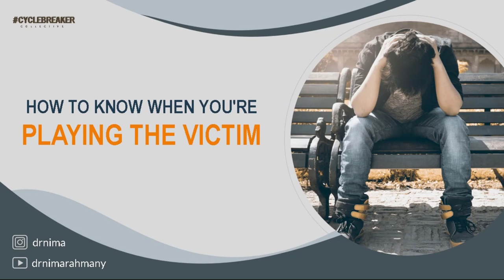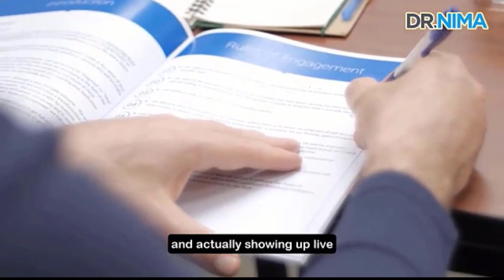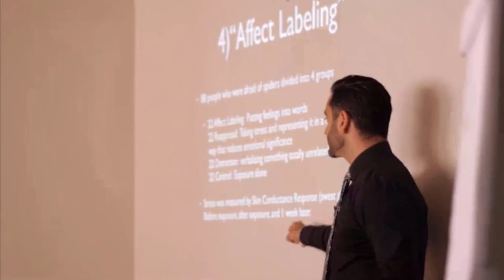How To Know When You'Re Playing The Victim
A community member just asked:
"Would appreciate some extra insight on how to know when you're playing the victim vs. just needing to express your feelings on how you've been affected by someone else's actions vs. needing/desiring validation vs. not making others feel responsible for your feelings. Confused on how the concepts are different/similar & what's healthy vs. not healthy. I definitely don't want to play victim or make others responsible, but how does one express themselves without those possibly happening?
Is needing validation codependency? If so, is it always codependency or only in certain circumstances? How does one share their feeling without making the other person feel responsible?"

If you’re tired of content based on fear, and you want to listen to something while you drive, cook, or any time you want to grow,  listen to over 160 Fb Live Transmissions I did over the last 18 months to help my community with trainings on Transforming our relationships by learning how to regulate our own Autonomic Nervous Systems so we can work to heal the free-floating anxiety in the background of our lives, transform our relationships, and Break Cycles of Intergenerational Trauma that didn’t start with us.